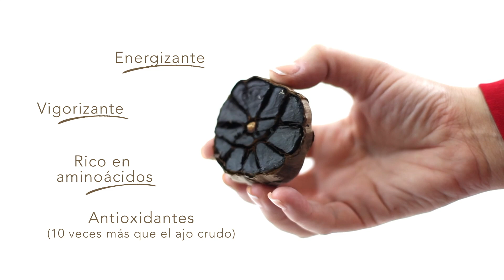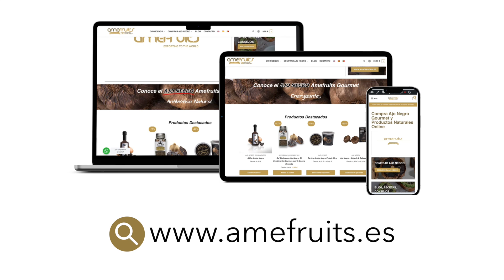Ajo Negro: Descubre sus Beneficios y Sabor con Amefruits | Superalimento Gourmet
Bienvenidos al canal de Amefruits!

En este video te presentamos el increíble mundo del ajo negro, un superalimento fermentado que está revolucionando la cocina gourmet. Descubre sus propiedades antioxidantes, su sabor dulce y umami, y cómo puede mejorar tu salud y tus recetas diarias.

🌱 **Beneficios del Ajo Negro:**
- Rico en antioxidantes
- Fortalece el sistema inmunológico
- Sabor suave y dulce, perfecto para múltiples recetas